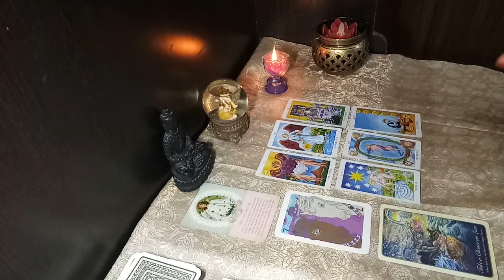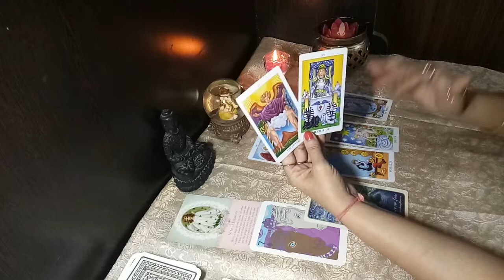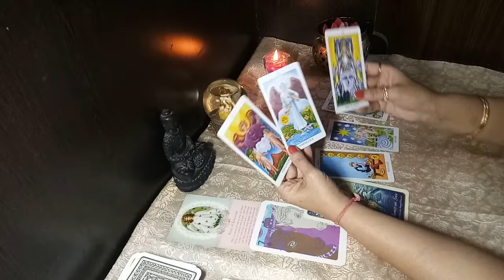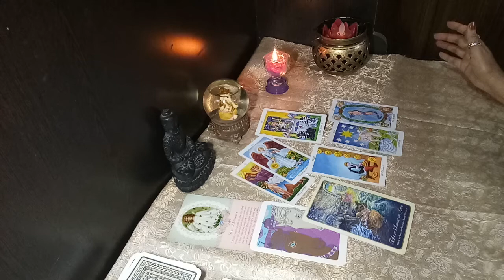LIBRA 1- 10 JANUARY 2020